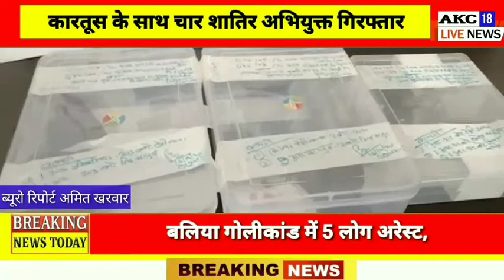मेहनगर पुलिस मुठभेड़ में दो चोरी की मोटरसाइकिल व तीन नाजायज तमंचा व कारतूस के साथ चार शातिर अभियुक्